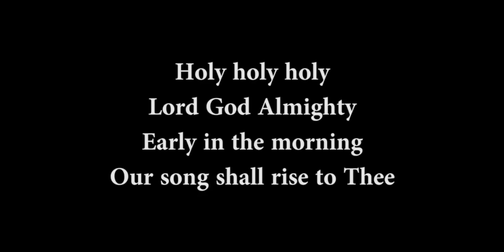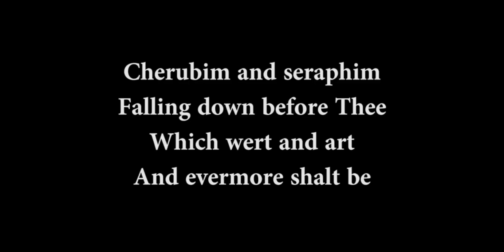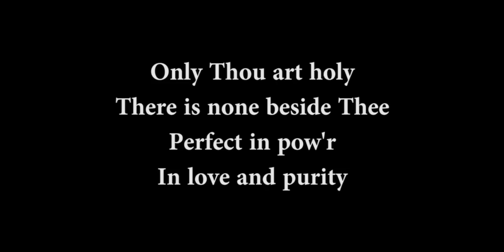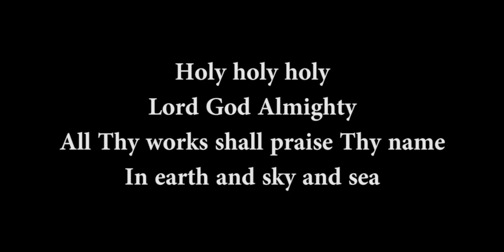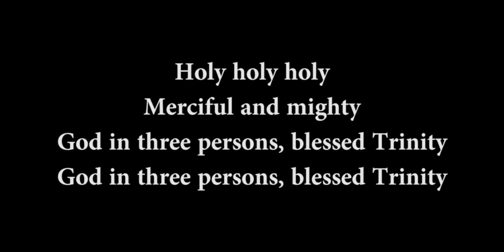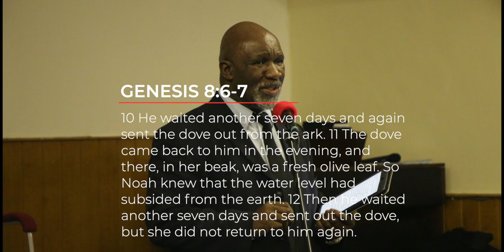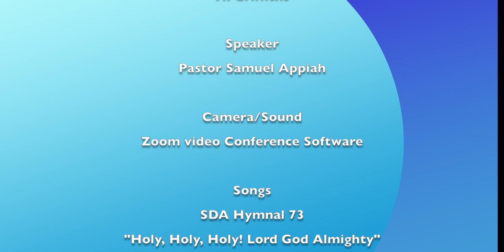Bilston SDA Church Sermon: Pastor Samuel Appiah - "No More Ravens"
Bilston SDA Church Service. November 21st 2020. Speaker: Pastor Samuel Appiah. Zoom video conference recording Number 26. Church Pastor J. Nicholson. Pastor Appiah was the former pastor for Bilston SDA Church and is now in the US.